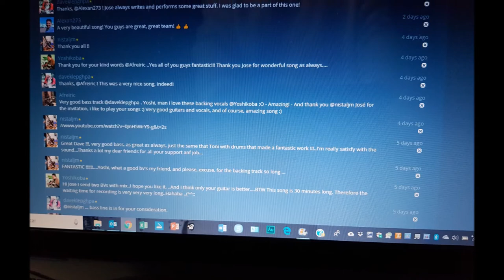Baby I love You Tutorial canción original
crearmusicaoriginal Una nueva canción original, de letra y música, Este tutorial persigue el interés de aquellos que me preguntan por la forma en la que se puede organizar una canción original on-line con otros músicos localizados en diversos países y lugares.